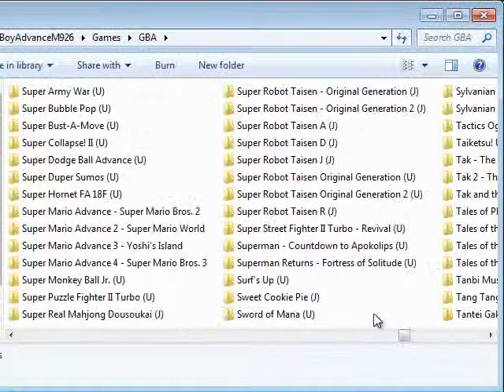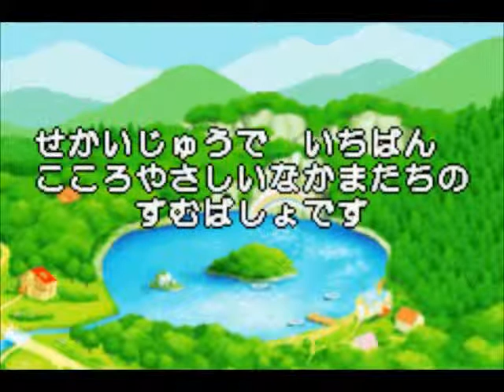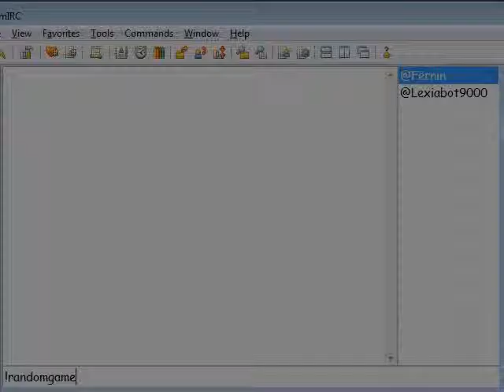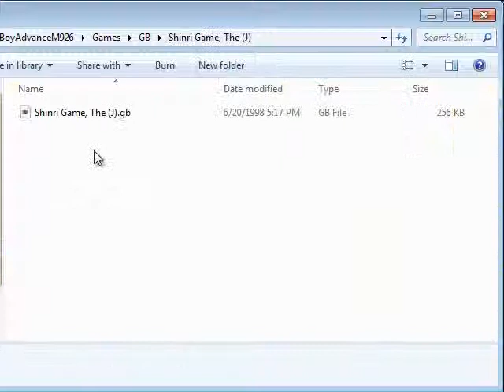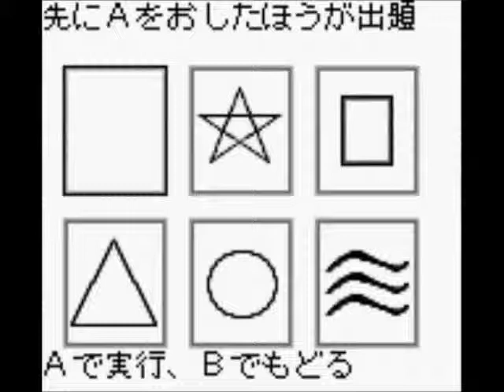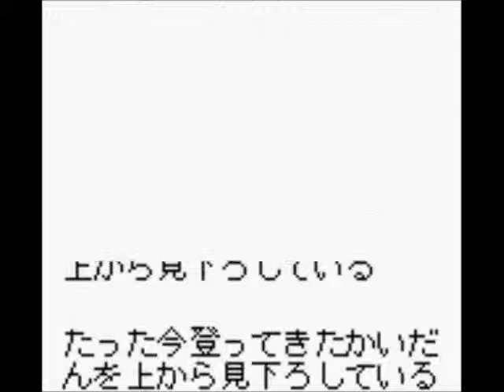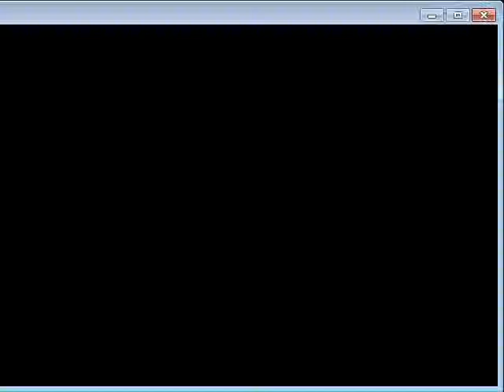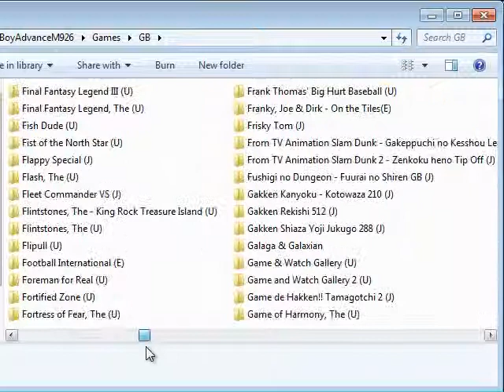Let's Not Play Combo Pack 11 - Japanese Stuff, Again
I think that even if I was fluent in the language, I wouldn't be spending much time on those games anyway.

In this pack:
Syvlanian Families - Yousei no Stick to Fushigi no Ki - Marron-inu no Onnanoko (GBA)
The Shinri Game (GB)
The Shinri Game 2 - Daihan Hen (GB)
Flipull (GB)